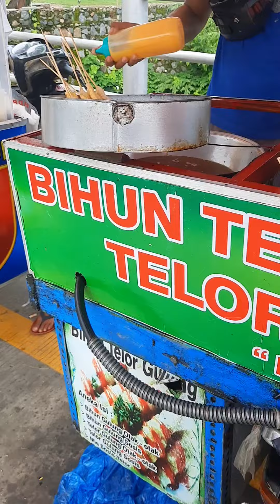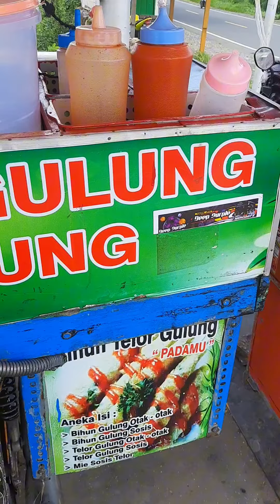PERJALANAN CILACAP KE TEGAL